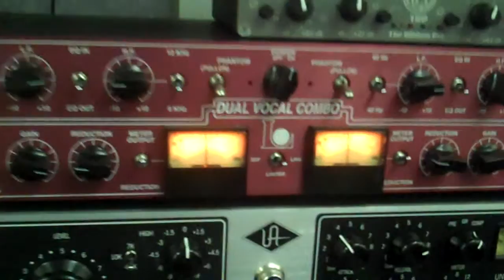SNAKEPIT remastering 'From Vegas To Memphis'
Remastering SNAKEPIT's July 1987 recordings from a surviving 1st generation copy of their "From Vegas To Memphis" cassette release. (1/4-inch 15 ips master session reels unfortunately not available.) With Mike Johnson, guitar & vocals; Robert Christie (R.I.P.), drums and vocals; and Laura McDougall, bass. Plus live recording of guitarist Billy Karren's first gig with Snakepit at Eugene, Oregon's W.O.W. Hall, July 30, 1987.

Voted by readers of the Seattle's "Rocket" newspaper as "Pacific Northwest's Best Home Recording of 1987." Engineered by Ron Synovitz. Dunghill Records, Eugene, Oregon 1987.

Songs include Party, Turn Around, From The Start, Sage Town, Important, Smile + bonus live track "TV Eye."